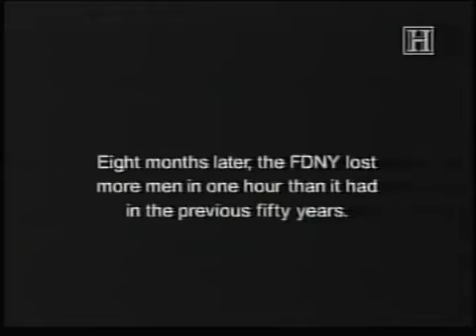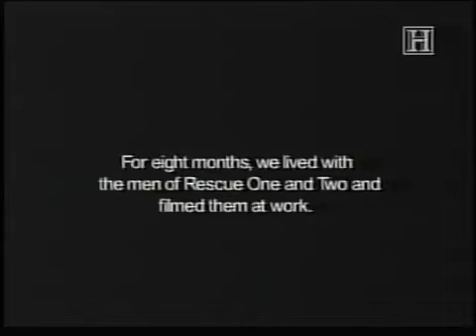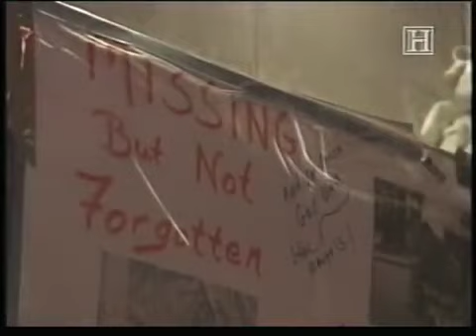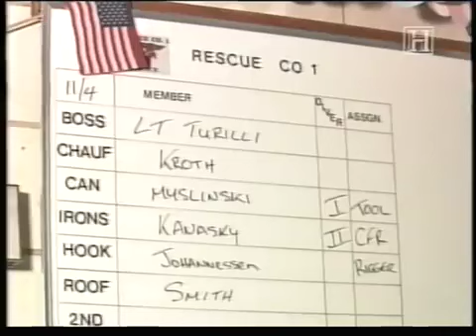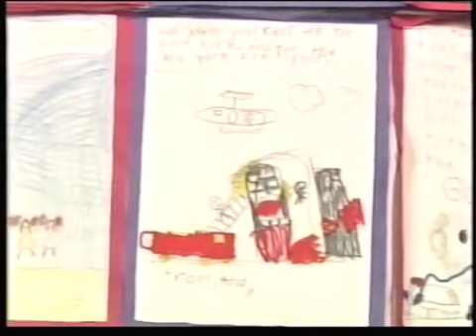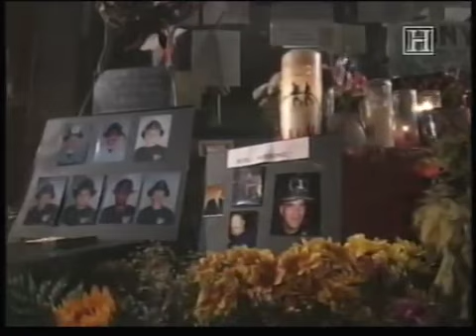9/11 - Still Riding Rescue company New York city - Documentary